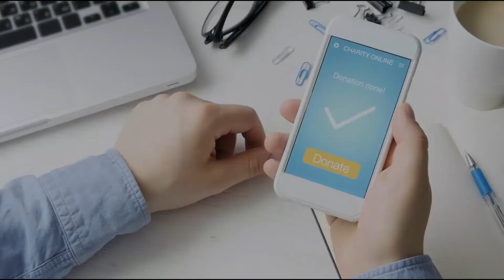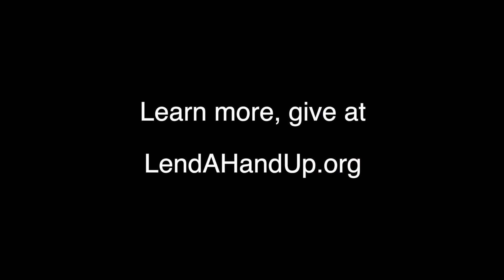Man in HWY shooting identified; Lawmakers want AG email probe; $4M grant goes to Micah’s Mission.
News you need, when you need it…
Each weeknight, WDAY News First reporter Tom Tucker delivers that day’s headlines and stories impacting you.

Top Headlines: Gunfire breaks out on a highway in Fargo. How one man is in jail while a hit and run victim fights to stay alive. Two North Dakota lawmakers are calling for a probe after the email account for the late Attorney General was deleted. A $4 million dollar grant is awarded to an area homeless shelter.

One on One: Cass County Sheriff Jesse Jahner joins us for part two of a One on One Conversation to provide his perspective on the delayed response by law enforcement officers during the school shooting in Uvalde, Texas